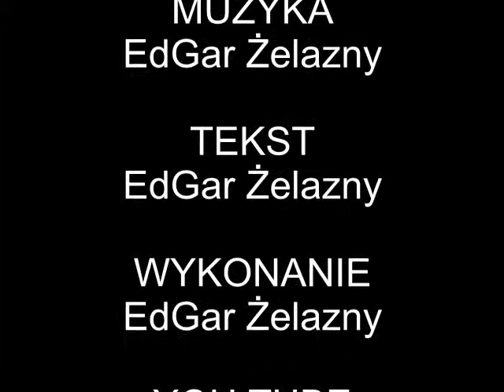Debilna 2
Utwór z płyty "Papierem Ściernym Po Galaretce"